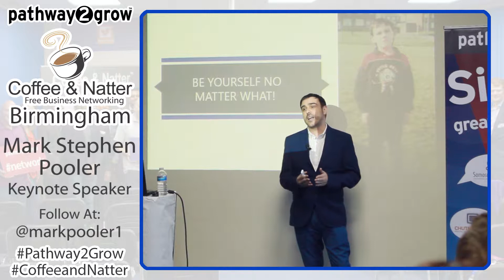Coffee & Natter Birmingham Free Business Networking July 2017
We had another amazing Coffee & Natter Free Business Networking event in Birmingham at Pathway2Grow Headquarters earlier in the week!

A massive thank you to Keynote Speaker Mark Stephen Pooler​ for sharing his very personal and highly inspiring story with us all.

Well done to Regional Director Ian Preston​ on Hosting another great event including a highly valuable "Business Clinic" segment.

Our next Coffee & Natter in Birmingham will be held on Wednesday 30th August with Professor Monder Ram OBE as our Keynote Speaker for the afternoon.

Wednesday 30th August 1-4pm
Amington House
95 Amington Road
Tyseley
Birmingham
B25 8EP

The Pathway2Grow "Coffee and Natter" business networking event is relaxed networking centred around a guest speaker which will involve a presentation on a topic of interest to anyone seeking self-development & personal and business growth. Attendees are given the option of introducing themselves with a one minute intro to the rest of the floor, however, there is absolutely no pressure to do so!

Our Event is a no pressure, relaxed environment if you wish to network then fine - if not then come and listen to the speakers. We believe we are an event for non-traditional networkers as well as experienced networkers.

We believe in building an online and an offline community and there are plenty of ongoing opportunities to converse and share with a WhatsApp group (send a message to 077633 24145), Facebook Group and also on LinkedIn:

So come and join us to NetworkLearnGrow!